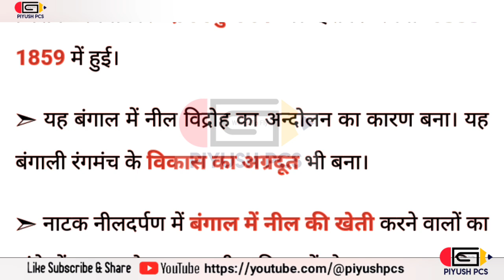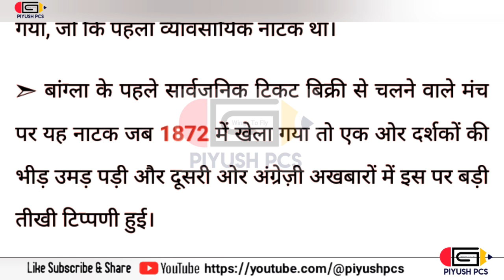नील_दर्पण_नील_आंदोलन_का_एक_कारण? इतिहास history generalknowledge gk facts staticgk piyushpcs